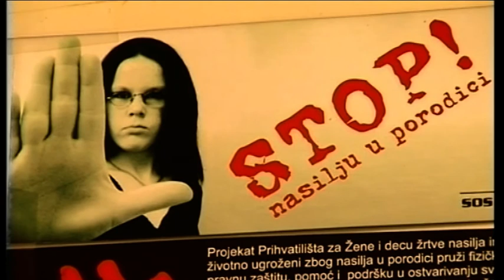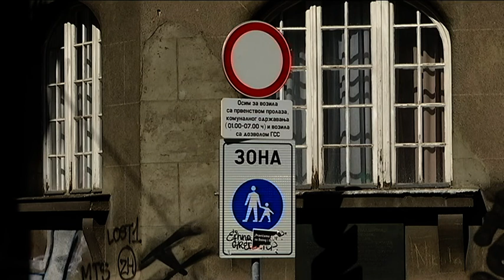Beogradska_hronika_06032019